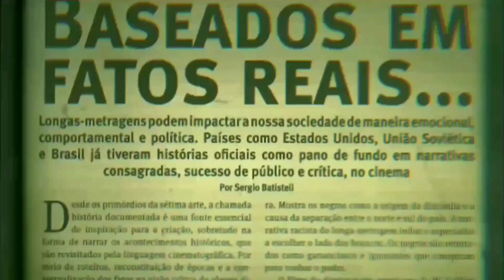Escadinha | Crimes Verdadeiros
Escadinha foi um dos fundadores junto com o irmão Paulo Maluco, da organização criminosa Falange Vermelha, mais tarde, pelo crescimento, ainda sob a administração organizacional dos dois irmãos foi tornada Comando Vermelho. Sendo ele e o irmão Paulo Maluco, José Paulo dos Reis Encina, dois dos mais temidos criminosos do Brasil durante as décadas de setenta e oitenta